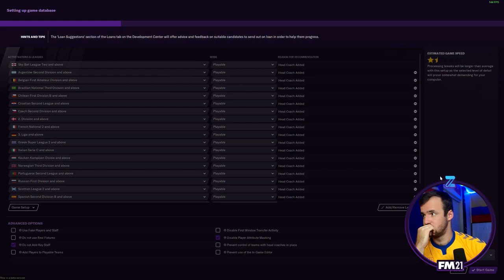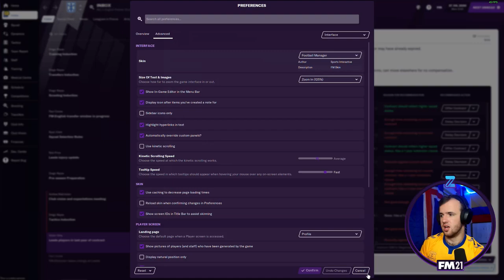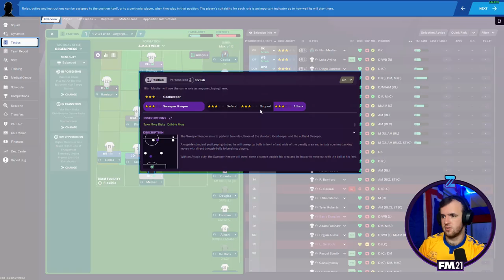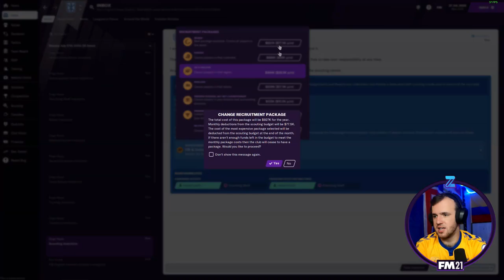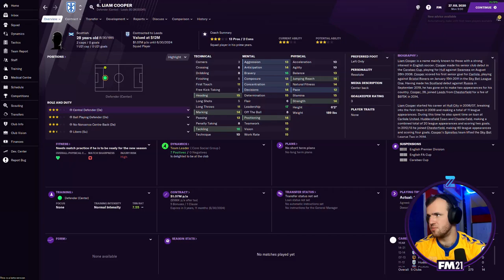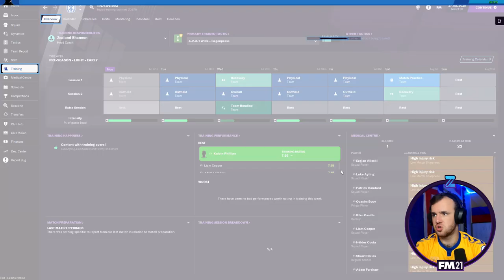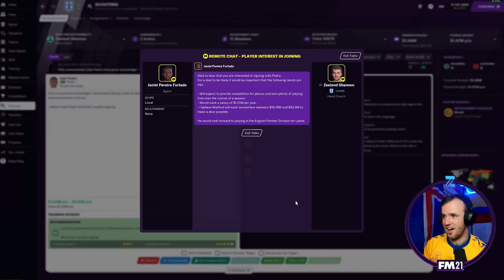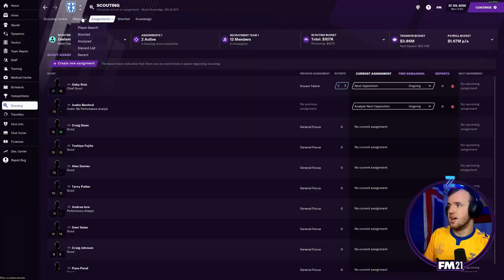First Impressions of Football Manager 2021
Well I’ve certainly been talking about FM21 for a long time, but now I finally get a chance to click around and feel out the latest edition of the game. I look for highly anticipated new features, find some new ones in this latest Football Manager that we didn’t know were there before, and just get a feel for it for the first time. We take every induction and try to unearth every feature you would encounter on your first day of Football Manager 2021, basically.

This is actually the first time I clicked through everything in FM21. In the first stream, we just looked up players to see their ratings in the game. We looked at a few wonderkids and such but didn’t actually get into tactics, squads, and scouting. Turns out Football Manager didn’t make too many changes for 2021 in a lot of areas and went for some really focused changes in a few areas. For me, the whole game hinges on the match engine. If the changes are as described, then we have a great game on our hands, if FM21 doesn’t make big strides there, then I think it’s underwhelming.

Much Love,
FM Senpai

Tampa FL 33624 United States